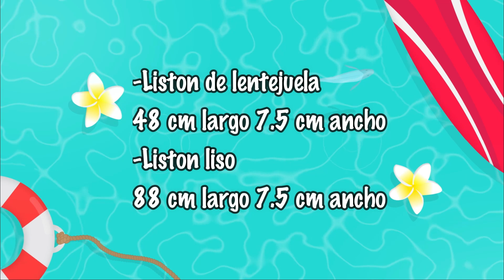Medio Boutique - Cherrbowtique - moños con cinta de 7.5 cm fáciles y bonitos para niñas - laços bows